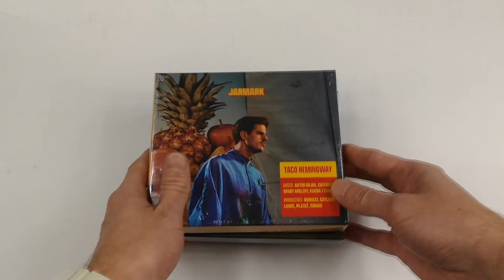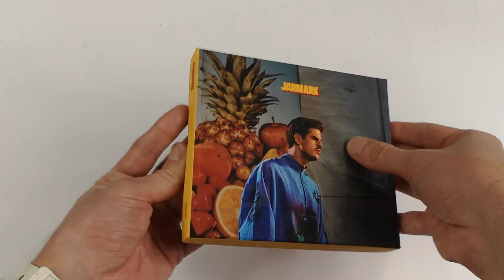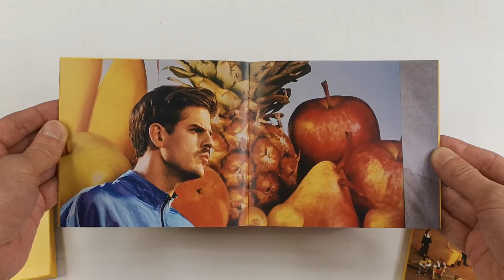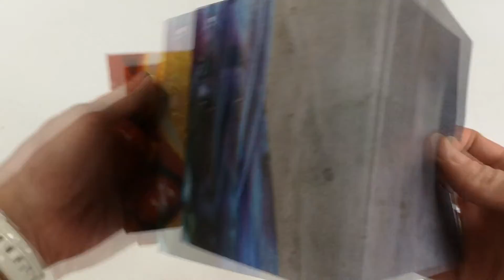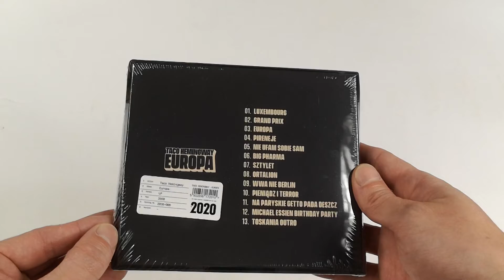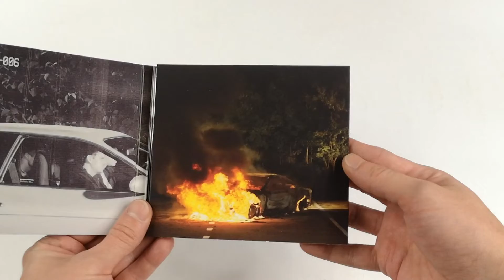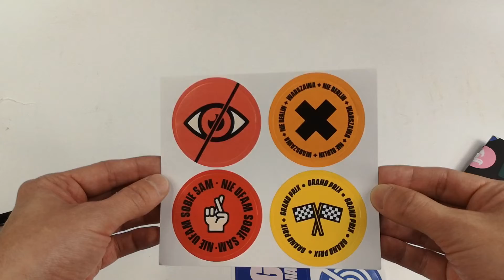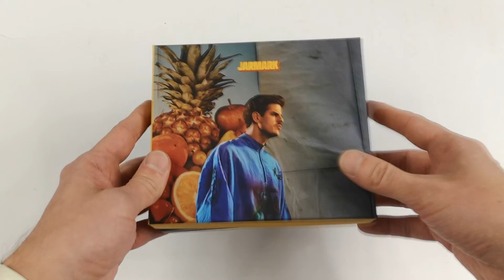Unboxing: TACO HEMINGWAY "JARMARK" + "EUROPA" (LIMITED PREORDER PACK)